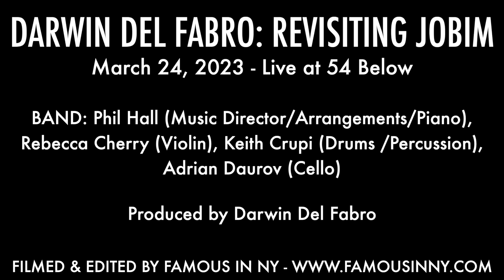Darwin Del Fabro - "Off-Key" (Antônio Carlos Jobim)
DARWIN DEL FABRO: REVISITING JOBIM
March 24, 2023 - Live at 54 Below

BAND: Phil Hall (Music Director/Arrangements/Piano), Rebecca Cherry (Violin), Keith Crupi (Drums /Percussion), Adrian Daurov (Cello)

Produced by Darwin Del Fabro